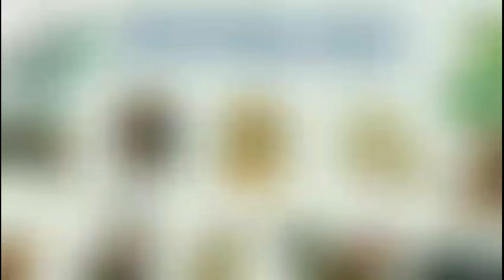Tử Vi Tháng 03/2024 Âm Lịch của 12 Con Giáp - Tháng Mậu Thìn